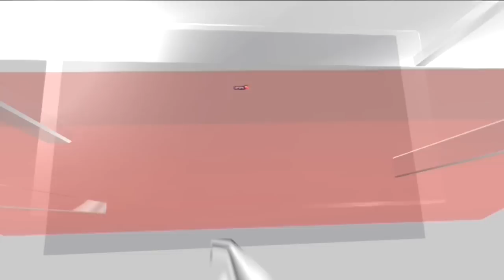Rahul Gandhi News | Congress Hails SC Order In Rahul Gandhi Defamation Case | English News | News18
The Supreme Court today stayed the conviction of Congress Leader Rahul Gandhi in the criminal defamation case against him over his 'Modi surname' remark, while maintaining that his remarks are not in good taste, especially for a person in public life.
The trial judge has awarded the maximum sentence of two years in the case, the top court observed, pointing out that it would not have attracted disqualification if the sentence was a day lesser.

 n18oc_news